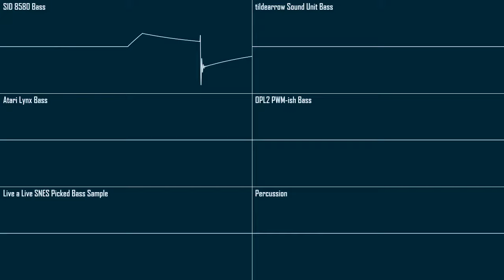What's your favorite retro bass? 5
I'll only be making these occasionally and when I actually feel like making them. I've made some bass instruments here that I wanted to show off.
I'm making way too many of these, sorry, they usually get good views.
Like I said, I'm only making these when I feel like it.
rahh